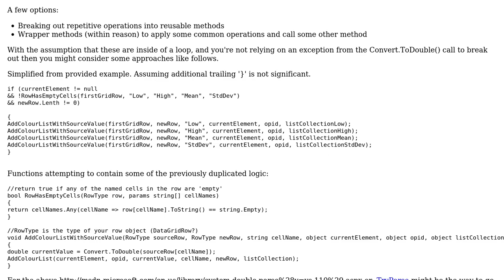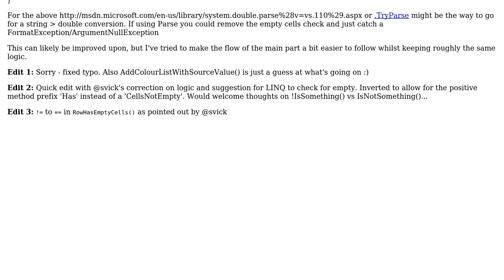Code Review: Multiple values against same condition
With thanks & praise to God, and with thanks to the many people who have made this project possible! | Content (except music & images) licensed under CC BY-SA | Music | Images & others | With thanks to user RanjithKumar Govarthanan user Kyle user Heslacher and the Stack Exchange Network Trademarks are property of their respective owners. You are responsible for your own actions.